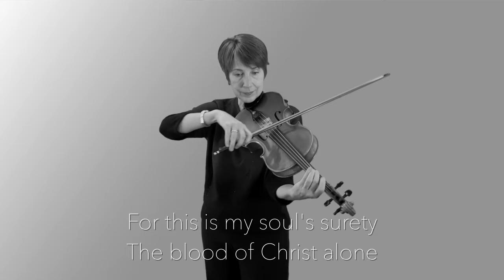Messiah Reign - Scattered Singing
Violin: Ann Yu, Jessica Schmidt
Viola: Lisa Boyko
Cello: Kathleen Monroe
Oboe: Heather Storey
Clarinet: Jacey Kepich
Vocals: Allison Negus, Jeffrey George, Joel Negus
Guitar / Uke: Joel Negus

LYRICS
Messiah reign, for we have failed,
and turned our joys to dust,
such evil poured from hearts of men,
not even one is just.
Oh, all our empty tears we raise
in meager, hollow cries,
we all like sheep have gone astray
each turned to his own kind.

Messiah reign, deliver us,
to broken people come,
for echoes sound from Eden's past
that beg the curse undone.
Oh Jesus, would you take the throne,
Your spirit enter in,
rebuild what we were made to know,
a kingdom free of sin.

Messiah reign almighty here,
go forth let trumpets sound,
and let this servant be the least
beneath your sovereign crown.
Oh Father, could a rebel see
his freedom in your courts,
Can mercy spare an enemy
When justice draws its sword?

Messiah reign, how can this be?
The King adorned in shame,
and placing all his righteousness
on my corrupted frame.
Oh Ransomed Son, my guilt removed
and scattered far away,
to enter in your courts by grace
and in your kingdom stay.

Messiah reign o'er sin and death,
that I may hope in strife,
and find, at last, thy promised rest
secured for me in Christ.
Oh Savior, would you intercede,
and lead me to the throne,
for this is my soul's surety:
the blood of Christ alone.